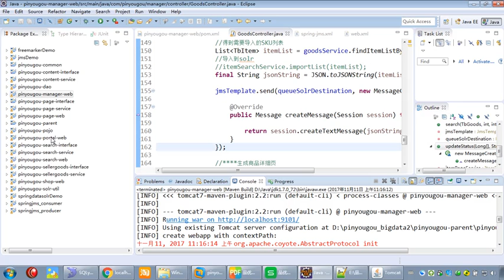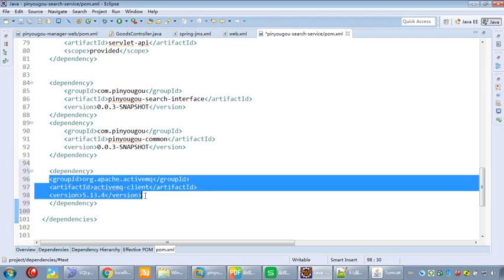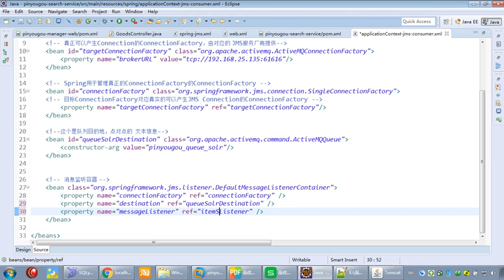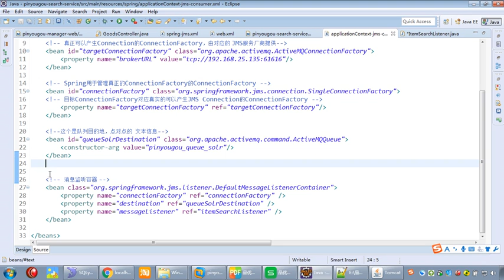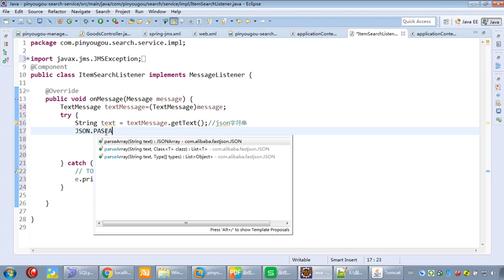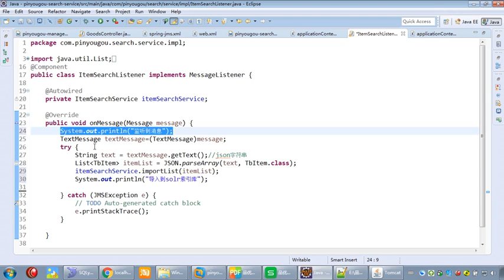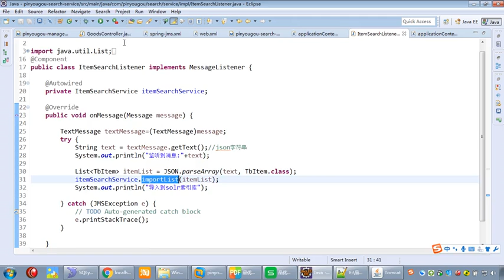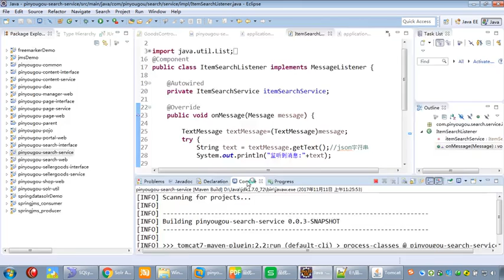282 17 商品审核导入索引库 消息消费者